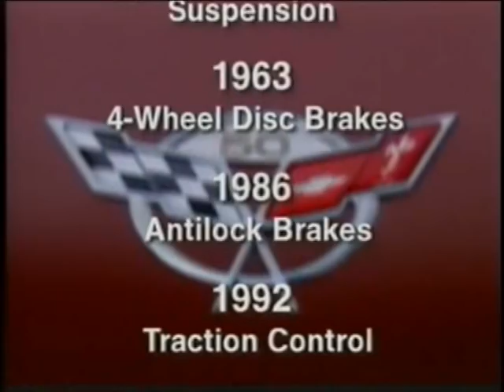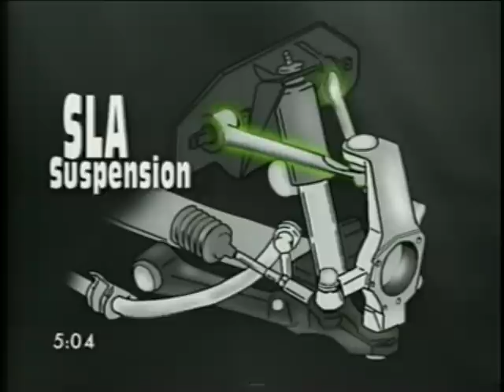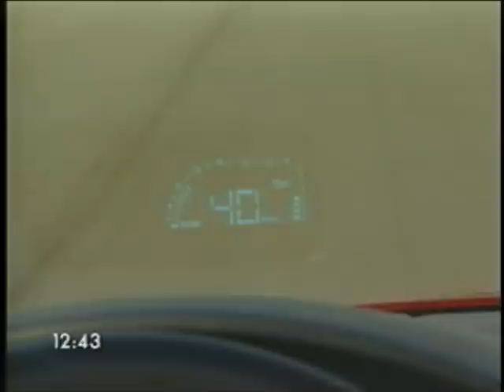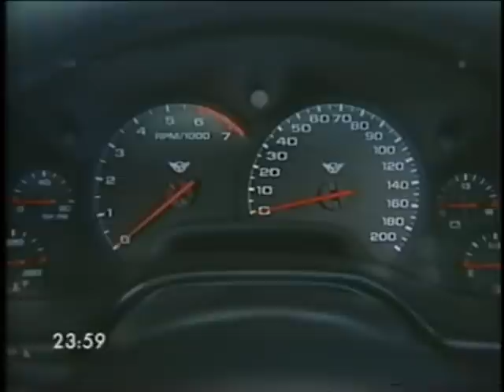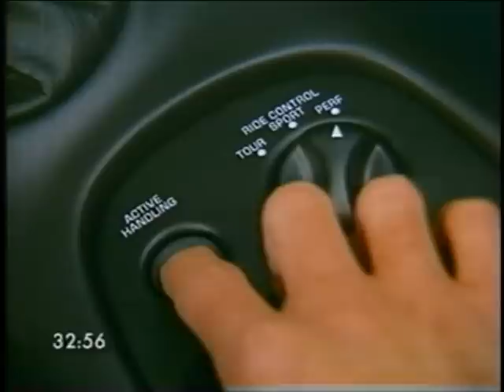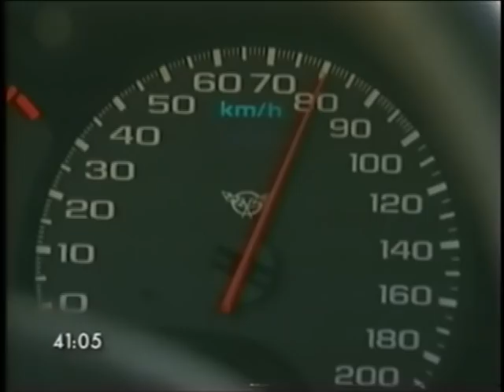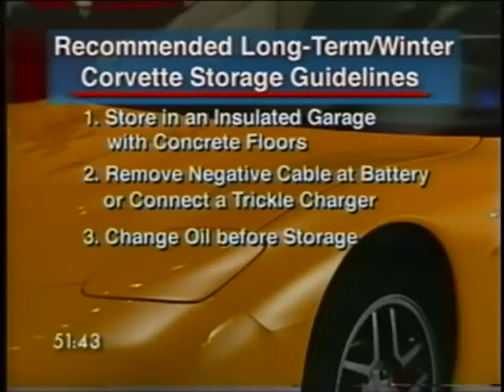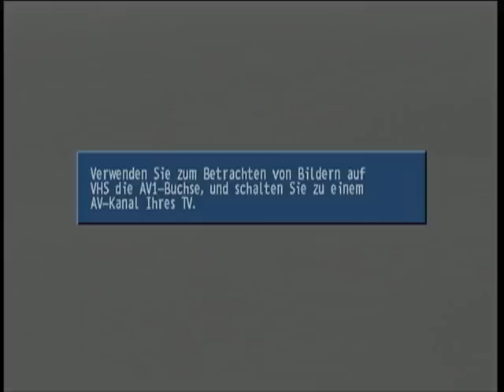2003 Corvette Owner's Video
The 2003 Corvette Owner's Video

Your New Corvette
In The Driver's Seat
Driving the D.I.C.
Corvette Care